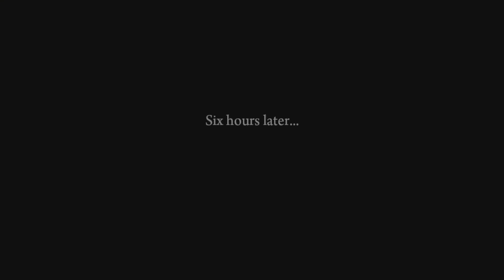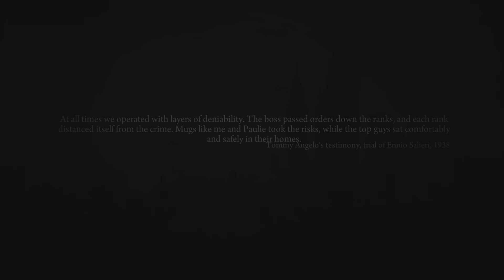Mafia II Chapter 4